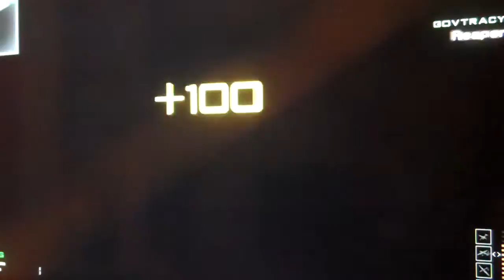Call Of Duty Modern Warfare 3 - Team Deathmatch on Resistance #7